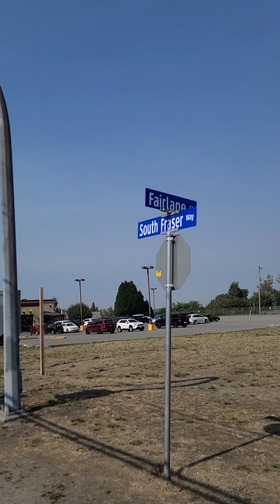Beautiful Khalsa Diwan Society Abbotsford